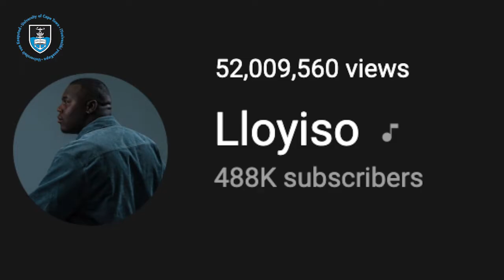UCT Alumni Conversation Series: Bubele Booi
Supplementary  footage supplied by Abongwe Booi